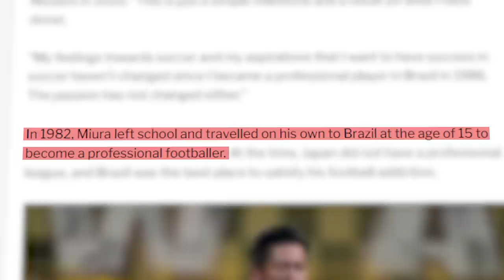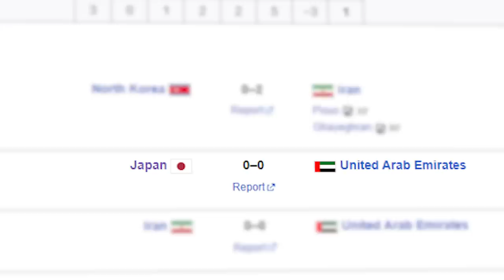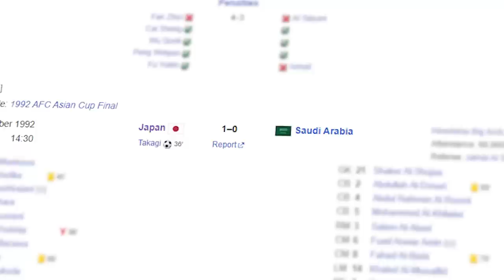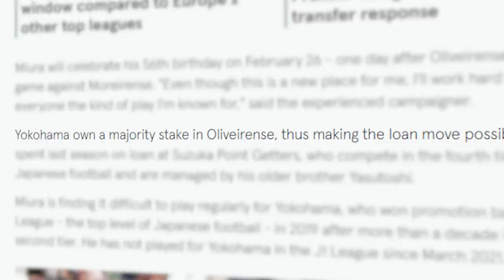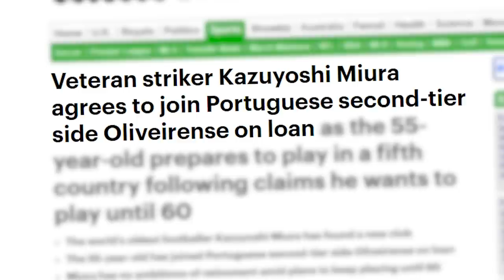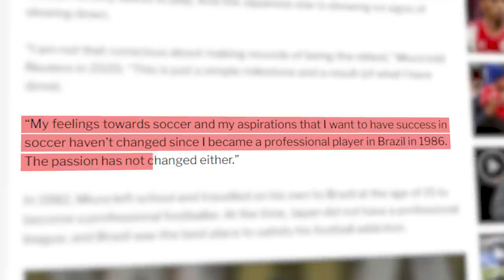The Story of the Oldest Player Ever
There have been a lot of professional footballers in the history of the world, but only one has played this long and he is not close to done. King Kazu has tackled basically every challenge you could possible come up with -- he’s a Japan legend, he built his domestic league, he played in a top five league, and he showed longevity.

Now, he is just inventing different challenges for himself because noone else has ever stayed on a professional contract this long. This entire video is his story from beginning to NOT end because he is still playing to this day and may play for quite a few more years until he is finally not able to contribute at a professional level.

Much Love,
The Zealand

Sources
► Reuters